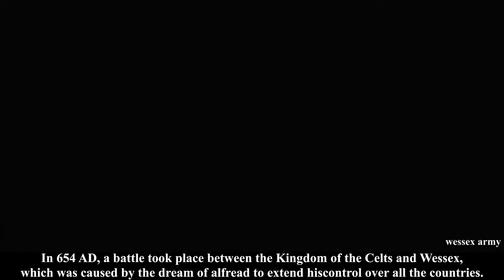Epic battle Between Alfred the Great and Kingdom of the Celts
In 654 AD, a battle took place between the Kingdom of the Celts and Wessex, which was caused by the dream of Alfred to extend his control over all the countries

An army of 7,500 fighters was sent by sea, because it was the shortest path leading to the kingdom of the Celts,
and when the kingdom of the Celts heard the news, it gathered an army of 10 thousand fighters and prepared near the shore in order to attack the enemy's army as it descended to the shore.

I made this fight and it was so hard to do it I hope you like it
Note: The battle is not real, it is from my imagination and my personal creation